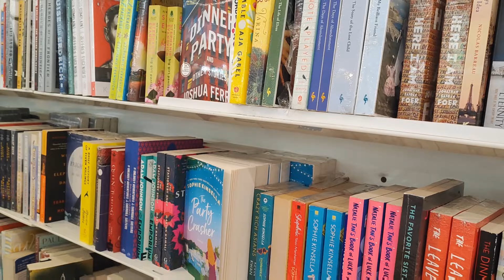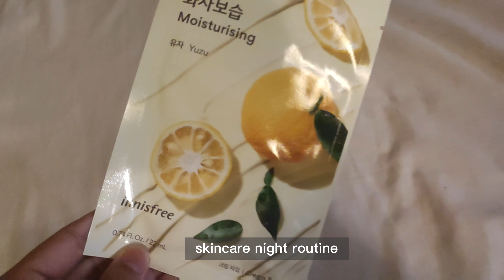a day in my life 🎨 | solo living,silent vlog, cook with me,night routine,living alone diaries 🇵🇭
living life one step at a time, sharing snippets of my life✨ (please watch in HD)

thanks soooo much 😻

onestep

Editor:
Video: CapCut
Thumbnail: Canva

Ginisang Togue Recipe
1tbsp oil
1pc onion chopped
1clove garlic chopped
1/4 kilogram bean sprouts , mung beans or togue
1 carrots choppes
green beans
oyster sauce
1/2 cup water
cooked shrimp
pepper,salt to taste